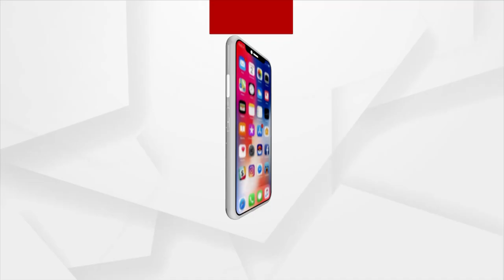Odisha Panchayat Polls 2022: Female Police Constable helped a Divyang who came to cast Vote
Smita Majhi, a female police constable, extended a helping hand to Dibyang who came to cast Vote in Nandapur of Koraput district.